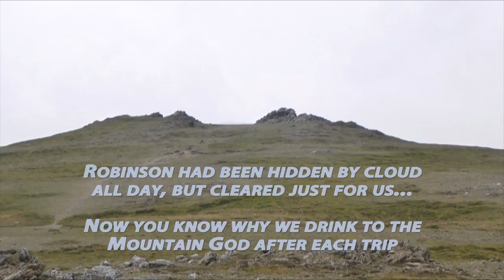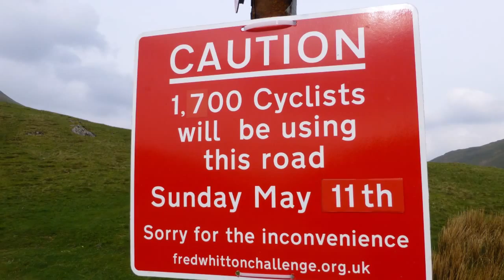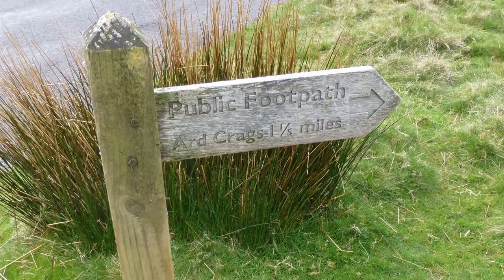Lake District - The North Western Fells - The Newlands Watershed - Part 2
This is Part 2 of a 3 Part 15 Mile walk taking in the fells around the Newlands Valley in the Lake District, England. On this walk the cover Maiden Moor, High Spy, Dale Head, Hindscarth, Robinson, Knott Rigg and Ard Crags. Christopher Blake, David Galloway and Graham Saunders are the Fat Boys on Tour. The music is by 7and5